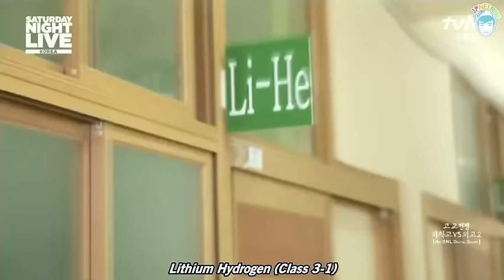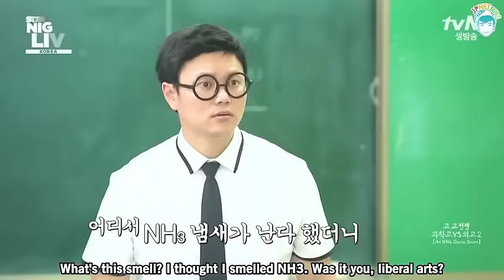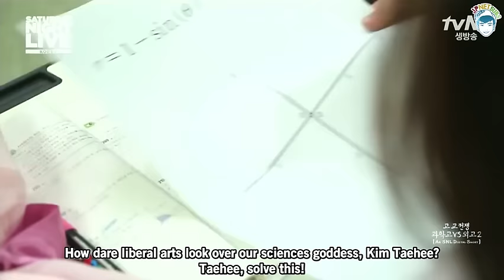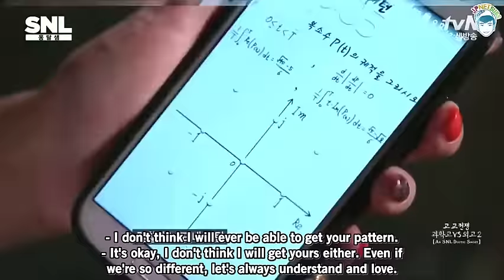[ENG] 140726 SNL Korea S05E17 - Science vs. Foreign Language High School 2 (Jay Park Cut)